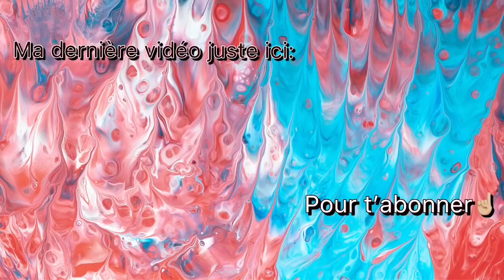PETIT TRY-ON HAUL!✨